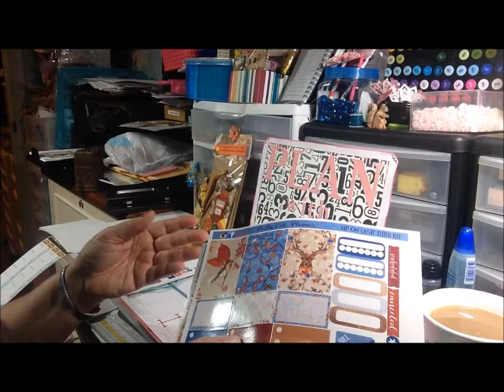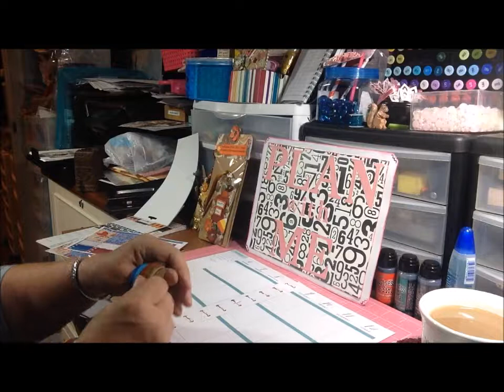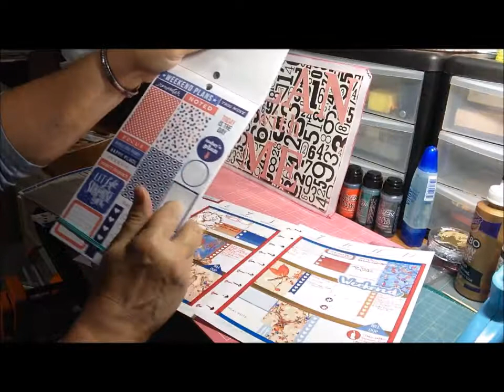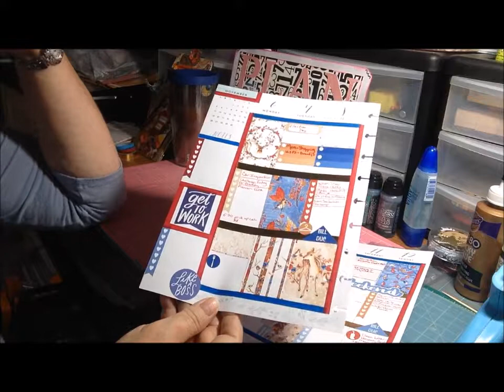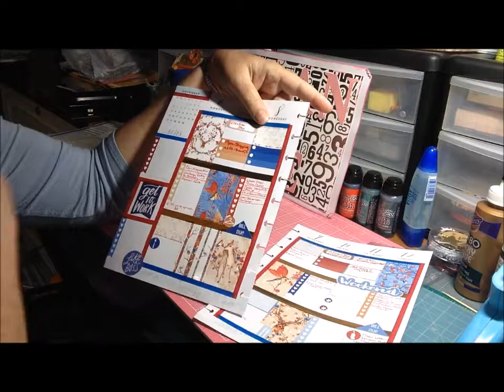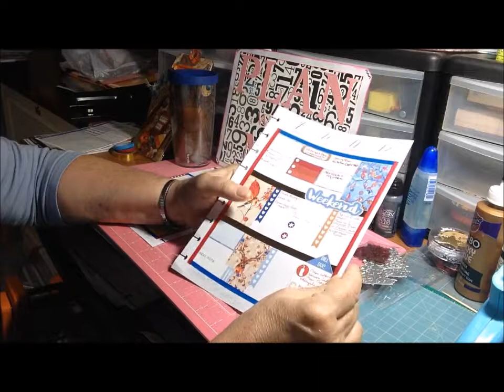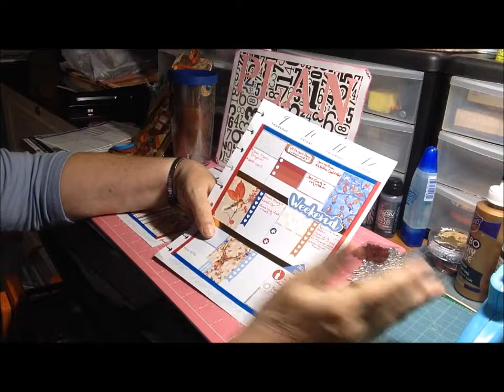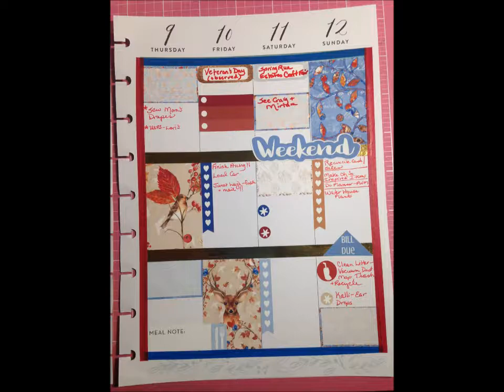V418 PWMDG Happy Planner Week of 11/6 thru 11/12/17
Hope you like my layout this week using stickers called Oh, Dear (Deer) from Pretty Cute Planner (Etsy shop).

Be sure to check all the other planner layouts by members of the group. Links are below:
23. Creative Designs by Jessica